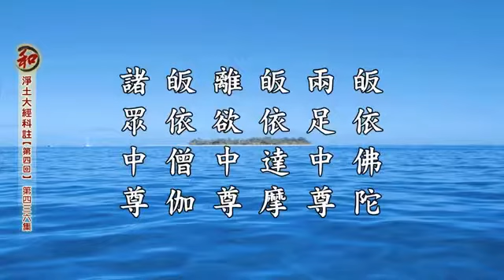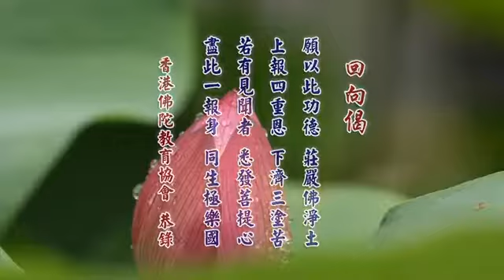淨土大經科註 436